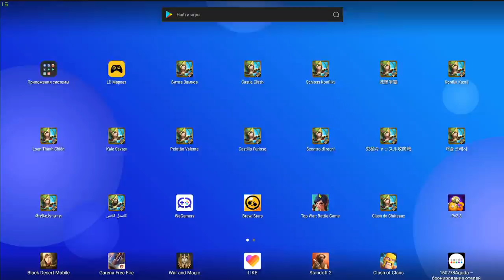ХРИСТОС ВОСКРЕС \ ДВЕ ДОН КАРТЫ НА ХАЛЯВУ + 500 САМОВ \ НОВЫЕ СУНДУКИ \ БИТВА ЗАМКОВ \ CASTLE CLASH